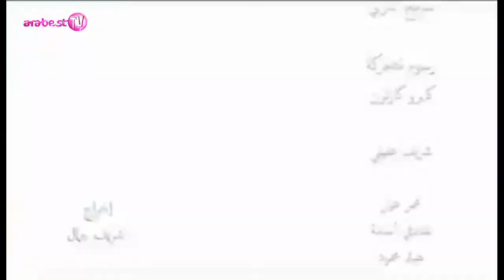Nancy Ajram - Papa Porto